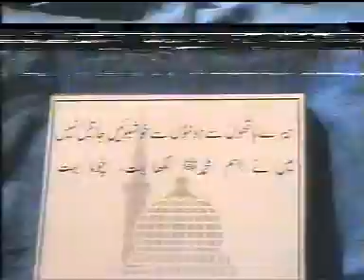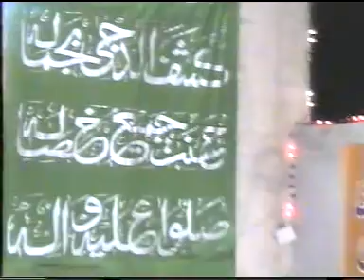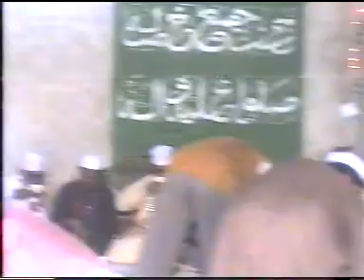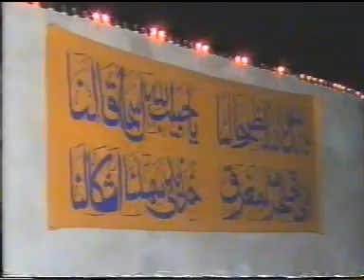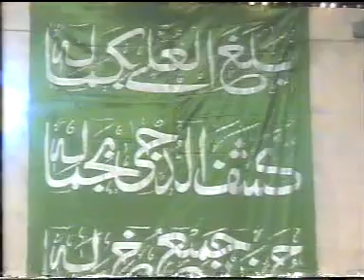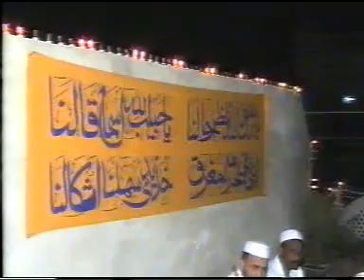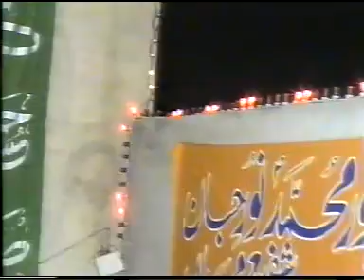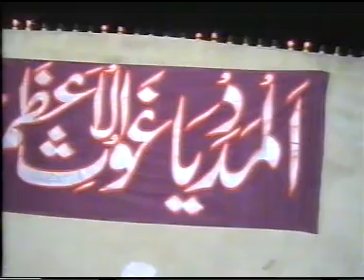Mehfil-e-Ghousia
Mehfil-e-Ghousia at the residence of Dr. Muhammad Iftikhar Qazi on 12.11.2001 (A)